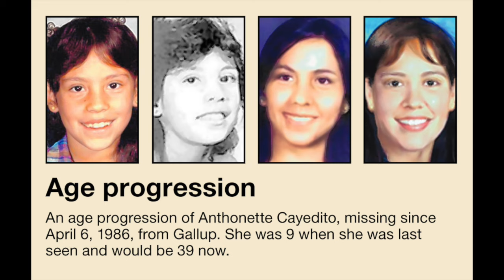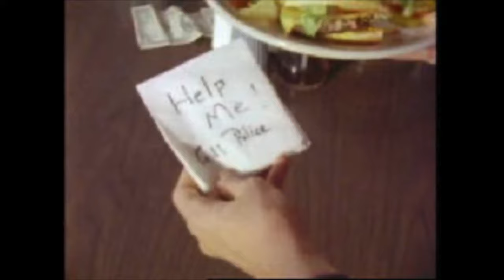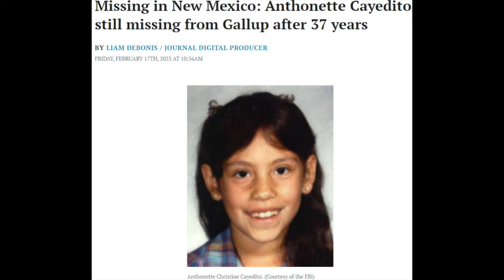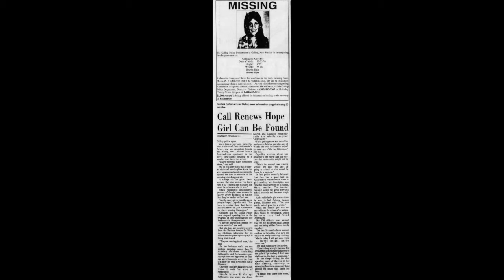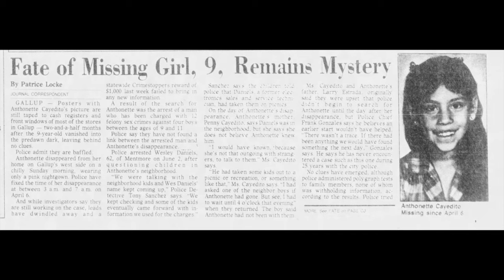219 - UPDATE - Anthonette Cayedito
Thirty-seven years ago, nine year old Anthonette Cayedito mysteriously vanished from her family's Gallup, NM apartment. Initially it was reported that the child went to answer a knock at the door sometime during the night and it was theorized that whoever had been knocking abducted Anthonette when she opened the door.

However, thirty-seven years later, new information has emerged which flips the entire case on its head. According to the police and FBI files, there was something far more sinister going on and all the evidence seems to suggest the most heartbreaking scenario -- that Anthonette's disappearance may have been orchestrated, in part, by her own mother.